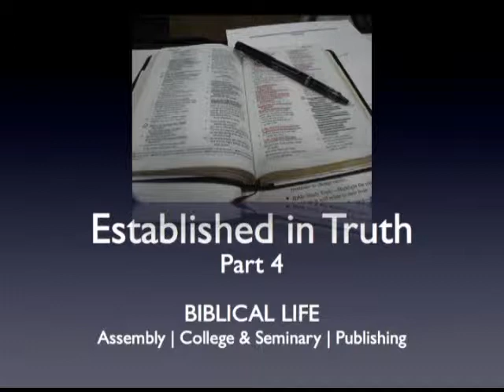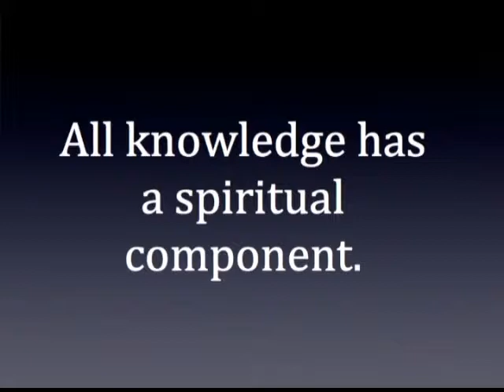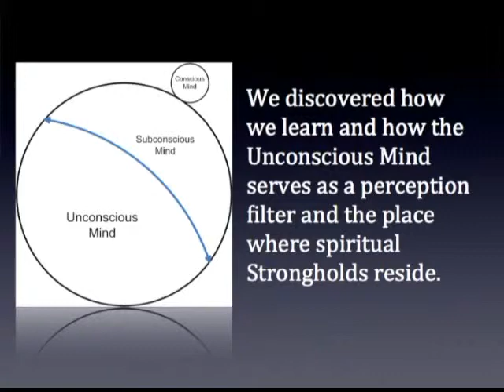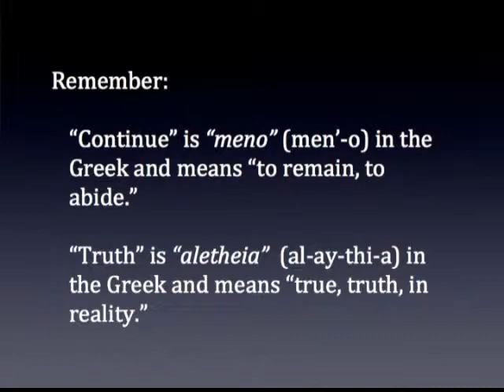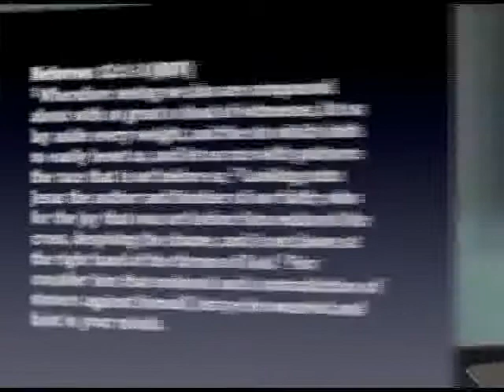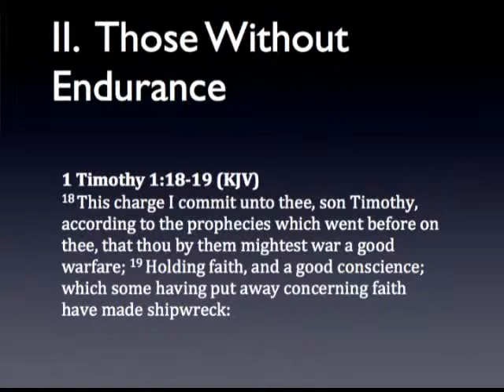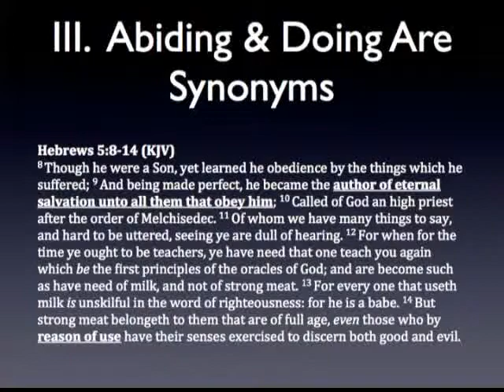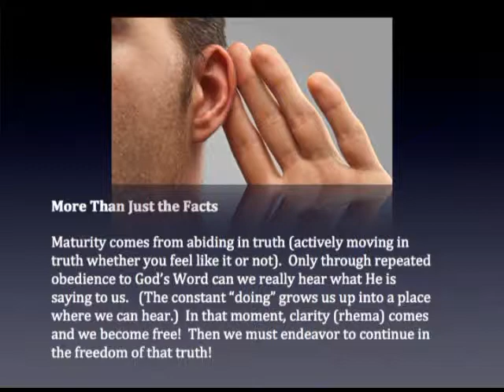Established in Truth - Part 4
Established in Truth - Part 4:  In today's world, truth is being attacked on every side.  God has called believers to established in truth, to live in truth, and finally, to defend God's Truth.  This series enables the believer to walk in all three!